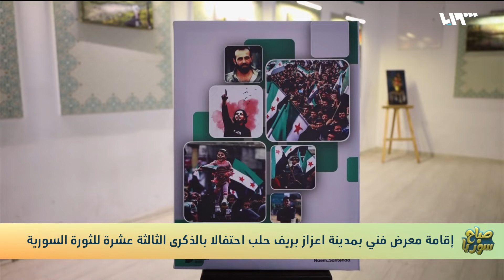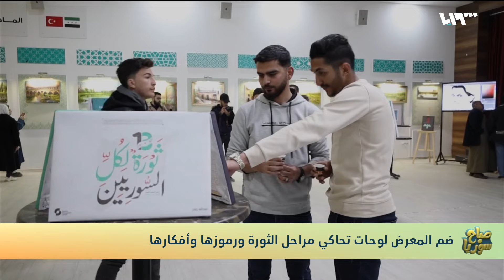معرض فني في اعزاز احتفالا بذكرى الثورة السورية | صباح سوريا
أقام اتحادُ المصممين السورين بالتشارك مع فريق صبح الثقافي مَعرِضَ ربيع في مركز يونس إمرة الثقافي بمدينة اعزاز بمناسبة الذكرى الثالثةَ عشْرةَ لانطلاق الثورة